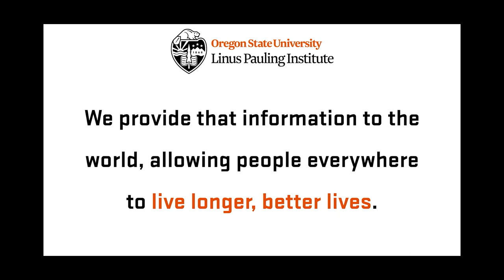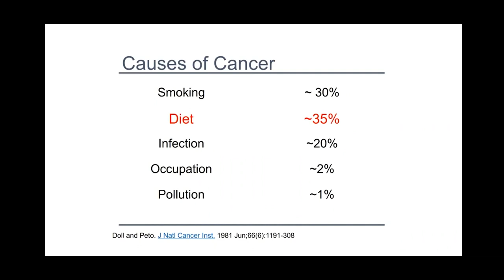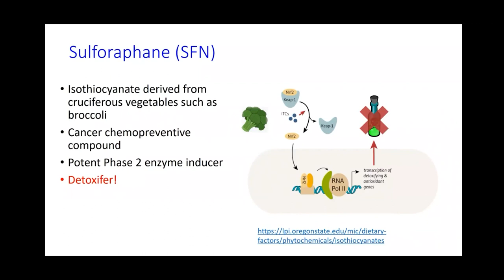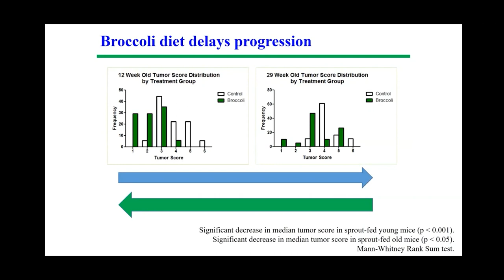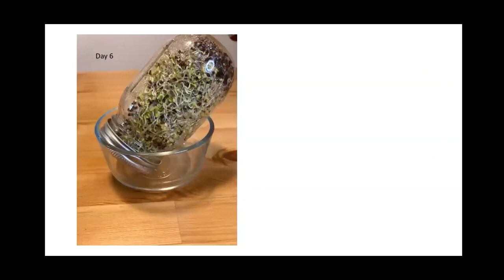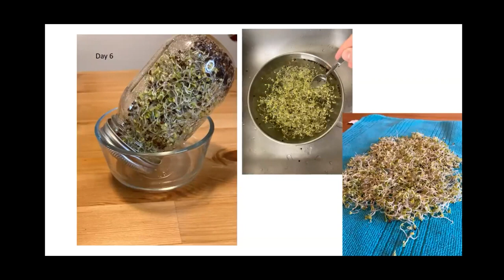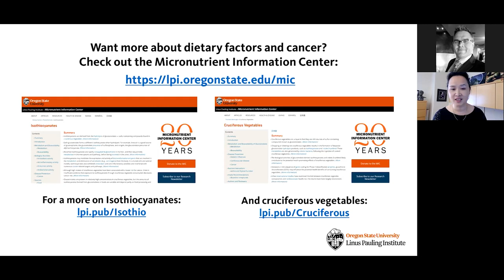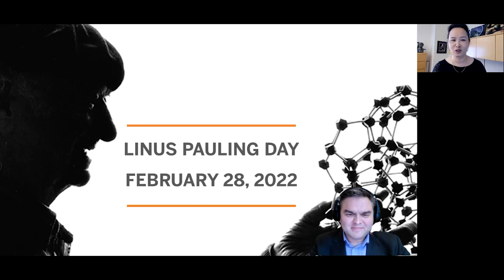General Health Series: How the food you eat can make a difference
Learn about how cruciferous vegetables fits into an health enhancing diet.
Dr. Emily Ho, Director of the Linus Pauling Institute, explores the beneficial properties of broccoli and shows you how to grow your own at home.